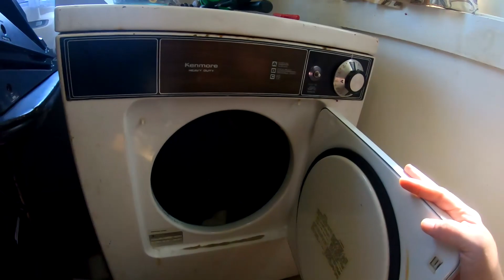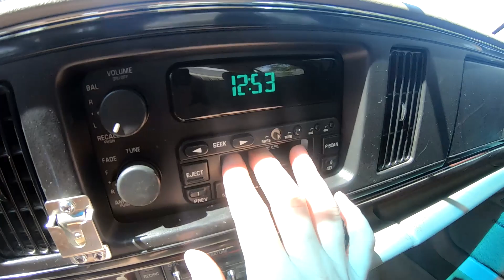It Was My Birthday! Like 2 days ago. I'm 41 Or Something.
Every year I make a birthday video.  I didn't do too too much this year but I enjoyed it.  Hope everyone is doing well in these crazy times.  See ya all again very soon.

However, you never have to feel obligated to purchase my music which is why it is also available  on youtube for free (links below).